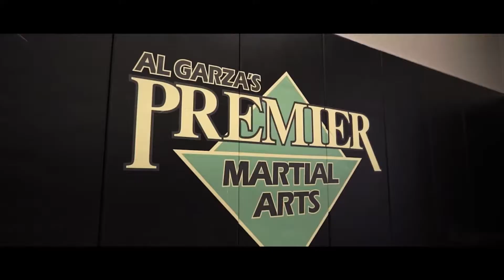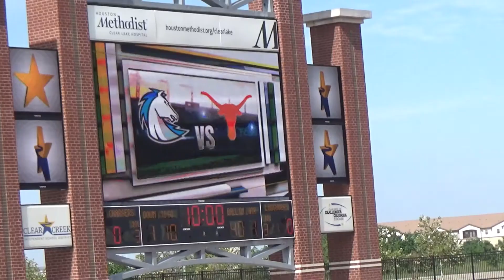X-MAN, THE NEXT CHAPTER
14 and half years old, beginning of his freshman year, after the LSU workouts, these are the results of dedication, desire, determination, heart and SPIRIT. BENCH MAX 275, SQUAT 510. YES 510, first scrimmage